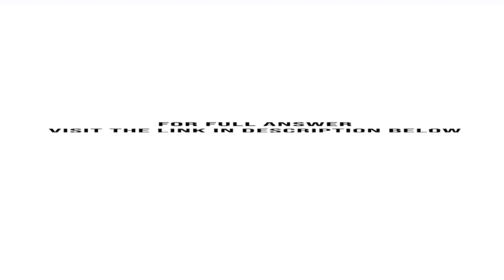Balfour Corporation acquired 100 of Tobac Inc a foreign corporation for 33 000 000 FC The acquisi...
Balfour Corporation acquired 100% of Tobac, Inc., a foreign corporation, for 33,000,000 FC. The acquisition, which was accounted for as a purchase, occurred on July 1, 2015, when Tobacs equity, in FC, was as follows:Common stock. . .. . . . . . .. .. . .. . . . . . 19,000,000 FCPaid-in capital in excess of par .. .. .. ... . . .. .. . 8,480,000Retained